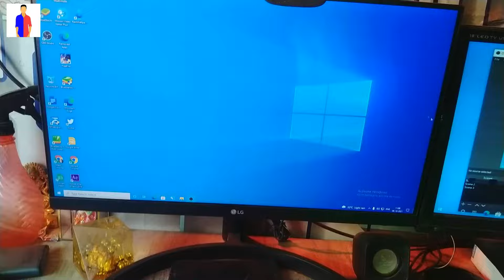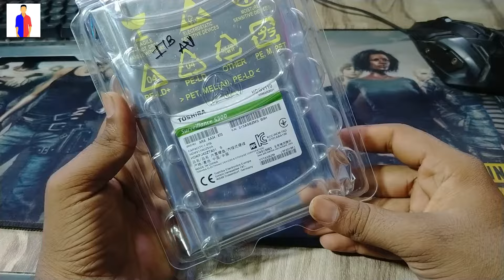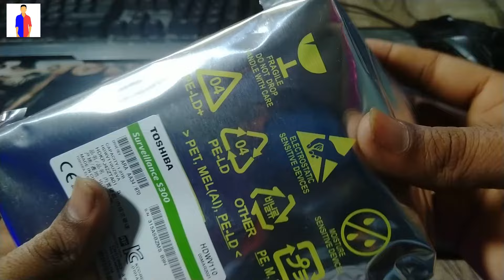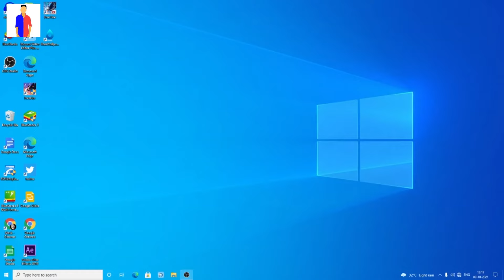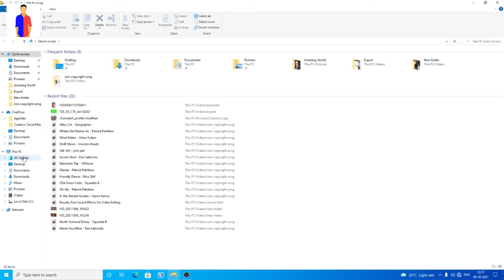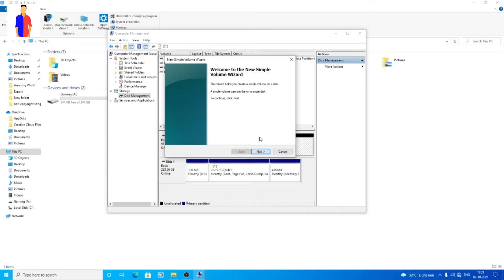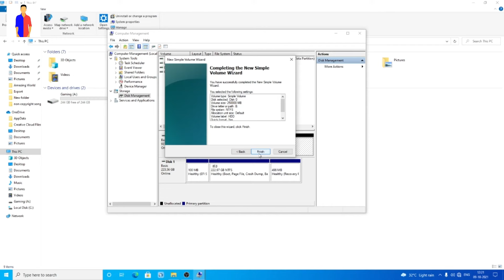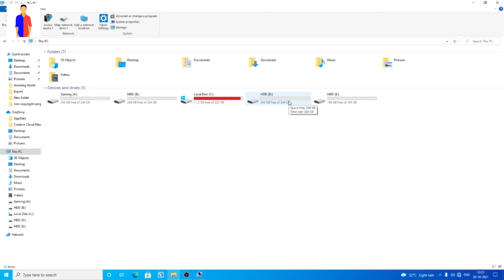How To Install HDD (Hard Disk Drive) In PC | PC Me Hard Disk Kaise Lagaye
Computer me yani ki PC me new hard disk kaise install karte hai uske bare me meine is video me bataya hai or iske alava windows 10 pc hard disk install karne ke baad partition kaise create karte hai uske bare me bhi bataya hai

Covered Topics
1 - How to install HDD In PC